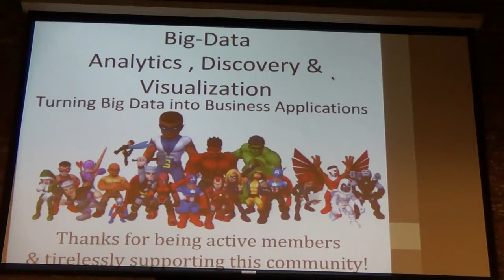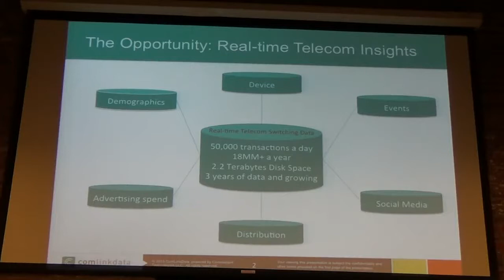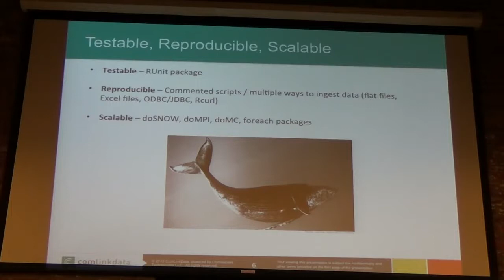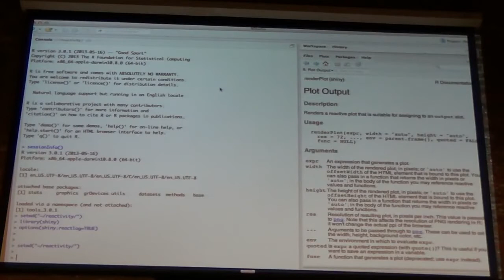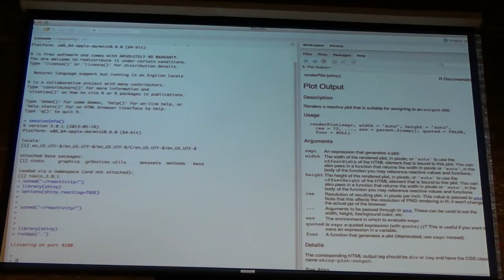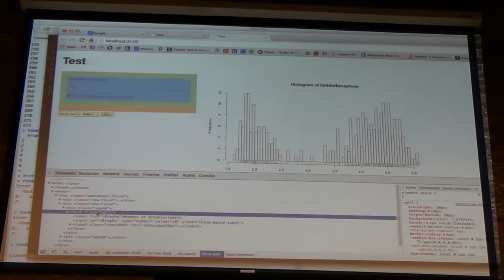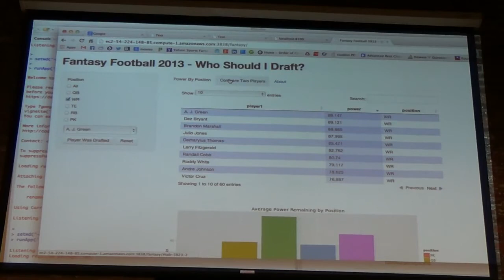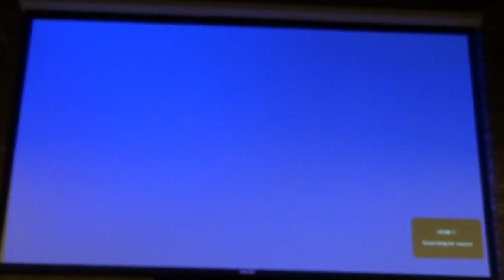RShiny Tutorial: Turning Big Data into Business Applications BosADV Meetup2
Talk Synopsis:
This talk will provide a high-level overview of R Shiny and we will construct an interactive web application from scratch - no javascript coding required! We will discuss how to host an R Shiny app on AWS, how to access various databases from the app such as Postgres and Amazon Redshift, and how to create interactive d3.js-based charts. Finally, we'll showcase several example apps from both personal and work-related big data projects.

Followed by Networking
About the speaker:
Josh Walker: is the COO of Comlinkdata where he helps translate big market data feeds into business solutions for the telecommunications industry. Josh launches and operates businesses. As a VP of Research at Forrester, he built a new line of business to help Fortune 1000 CIOs make technology decisions. He founded a social media company called CityVoter that grew to millions of registered users without the use of any marketing, and he developed a database of startups to help brands identify emerging technology trends. He lives in Cambridge and remains tightly connected to Boston's startup community.

Tanya Cashorali: is the Director of Analytics at Comlinkdata, where she is responsible for optimizing the way their supplemental and proprietary data is collected, analyzed and visualized. Prior to Comlinkdata she was with Dataspora, a big data consultancy, where she led business development and project management activities across data-rich verticals such as banking, telecommunications and healthcare. Tanya held various bioinformatics and data scientist roles at the Harvard-MIT Children's Hospital Informatics Program, Harvard Partners Center for Genetics and Genomics, and Dana-Farber Cancer Institute. She runs a sports data visualization blog, as well as and is a diehard Boston sports fan.

Thanks to:

for providing awesome venue for the event.

for providing book to give away as raffle.